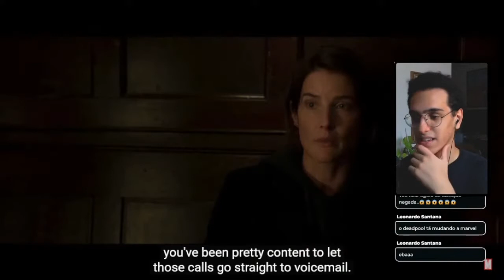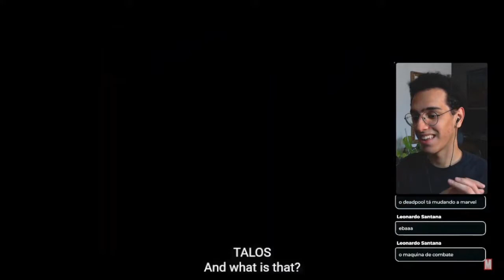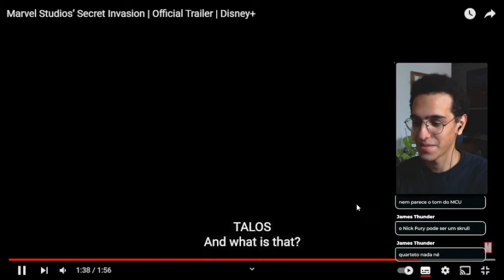TRAILER DE INVASÃO SECRETA TRAZ VIBE CAPITÃO AMERICA 2 | EMILIA CLARKE & NICK FURY | REACT | D23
A próxima série da Marvel a estrear no Disney Plus: "INVASÃO SECRETA" teve seu primeiro trailer revelado durante a D23.
A série marca o retorno de Samuel L. Jackson ao papel de Nick Fury e também apresenta pela primeira vez de maneira oficial, a participação de Emilia Clarke e também de Don Cheadle como o nosso querido Rhodes.